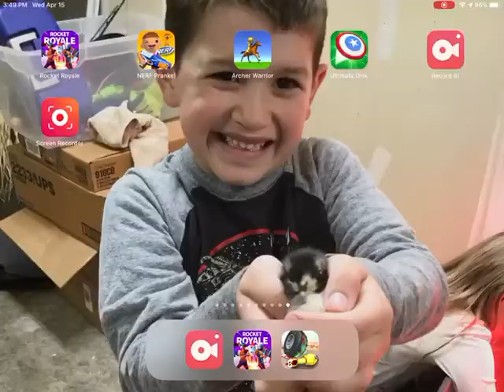Trent Rocket Royal #1